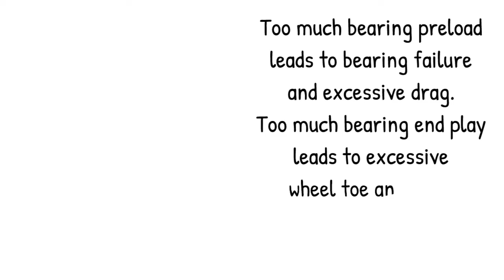Hub Defender Introduction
Introducing DRP Hub Defenders